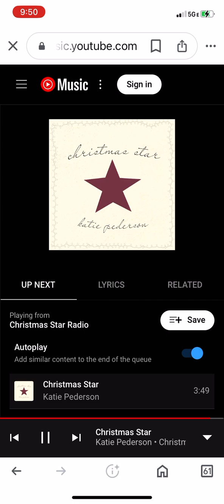Christmas Star - Katie Pederson